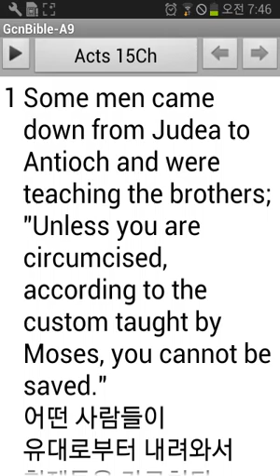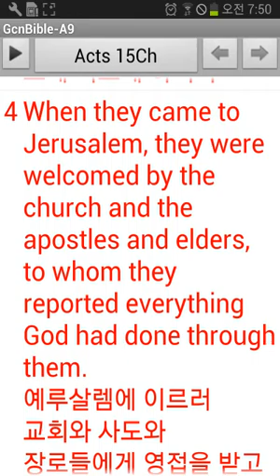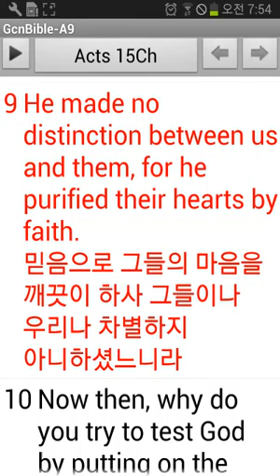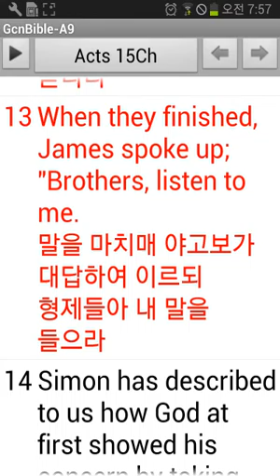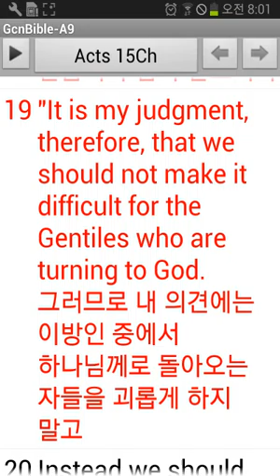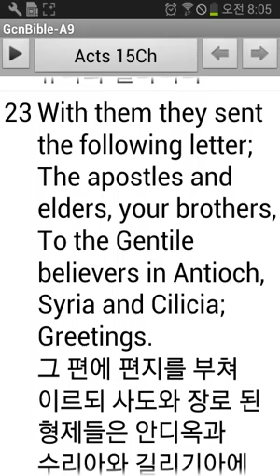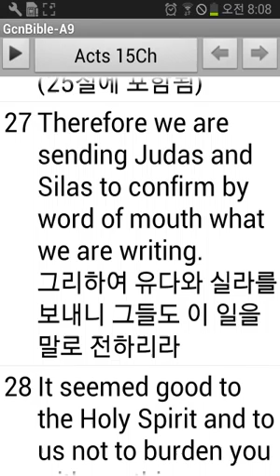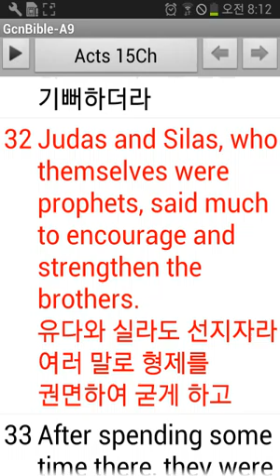영어성경 사도행전 15장